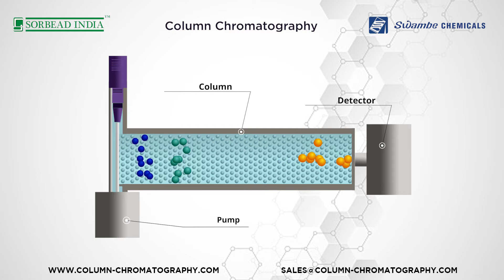Column chromatography separation with silica gel adsorbent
The chromatography technique is used to separate a specific chemical component from the mixture.

Chromatography is used for the separation of compounds based on the different adsorption patterns of compounds on the adsorbent.
The compounds are able to move through the column at various rates which allows them to be divided into different fractions.
This technique is broadly applicable since a wide variety of Adsorbents (normal phase reversed-phase or other) can be used with a wide range of solvents.